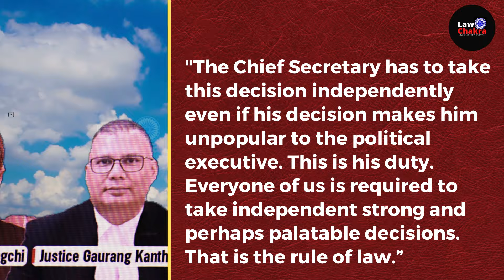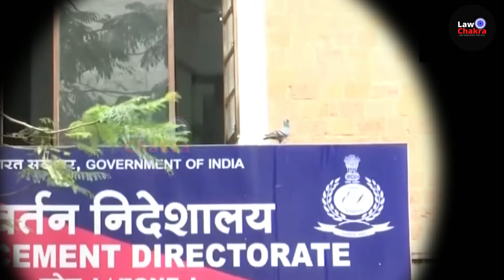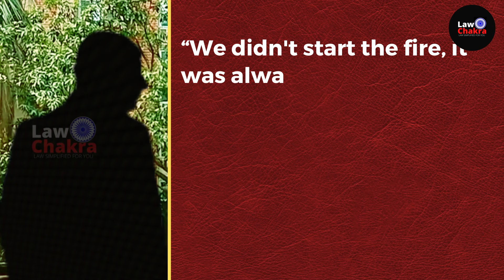HC Judge Slam Mamta Govt.; Why Govt. Ignoring Order?